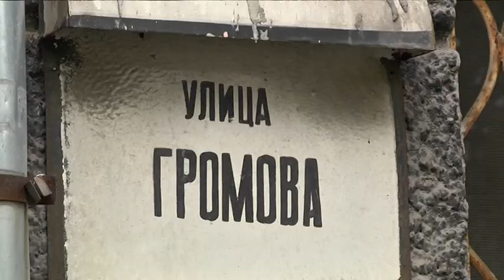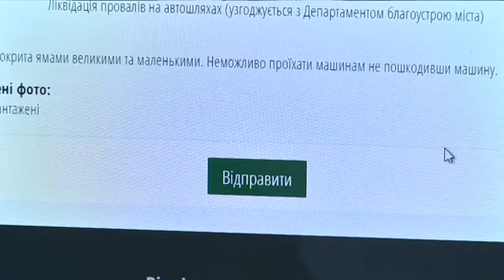Екстремальне водіння на вулиці Громова у Дніпрі: ані пройти, ні проїхати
Дорога на одній із найкоротших вулиць міста, вулиці Громова, не ремонтувалася вже давно. Яма на ямі змушують водіїв  слідкувати за кожним своїм рухом, аби не потрапити у халепу  та не пошкодити автомобіль. Тут їздять без дотримання правил дорожнього руху, навіть змушені виїжджати на зустрічну смугу, тільки щоб оминути перешкоди. За екстремальним водінням спостерігали наші журналісти